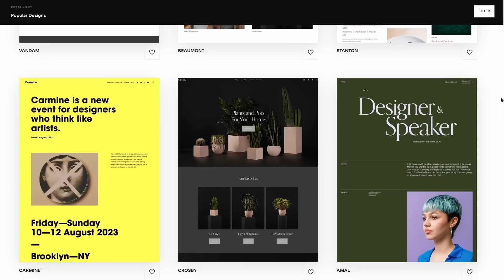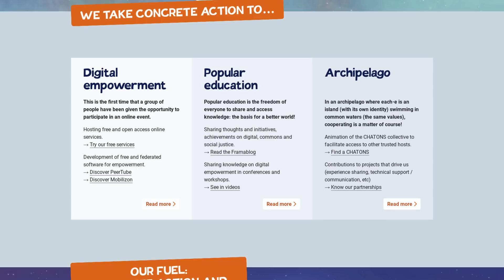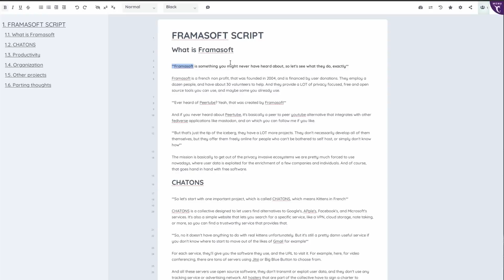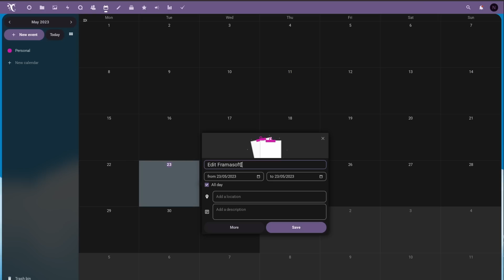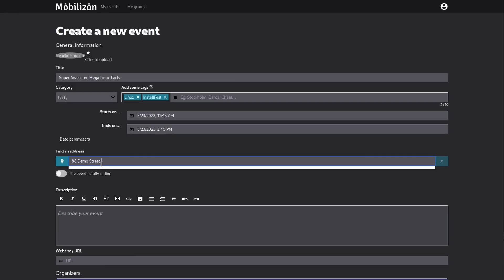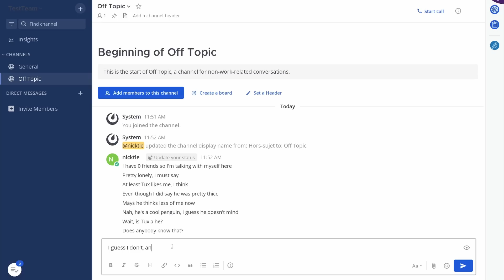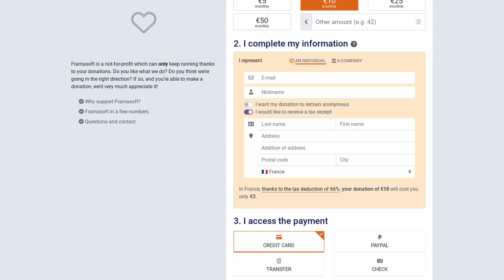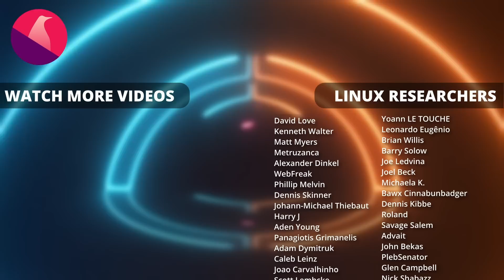The FOSS & privacy champion you didn't know about: FRAMASOFT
00:00 Intro
00:33 Sponsor: 10% off your first purchase of a website with Squarespace
01:32 What is Framasoft
02:52 CHATONS
04:16 Productivity Services
07:18 Communication & Organization
10:57 Other projects
12:06 Parting Thoughts
13:28 Sponsor: Get a PC that runs Linux perfectly, with Tuxedo
14:32 Support the channel

Framasoft is a french non profit, that was founded in 2004, is financed by user donations, and they provide a LOT of privacy focused, free and open source tools you can use.

Let's start with one important project, which is called CHATONS, which means Kittens in French. CHATONS is a collective designed to let users find alternatives to big tech services. It's also a simple website that lets you search for a specific service, like a VPN, cloud storage, note taking, or more, so you can find a trustworthy service that provides that.

Now, let's look at a few tools Framasoft offer for productivity.

First is Framapad, a lightweight equivalent to Google Docs. It won't give you all the features Docs have, but that's not the goal. The goal is to have a collaborative, online note taking tool that will be enough for a lot of users.

The spreadsheet pendant of Framapad is FramaCalc, which is a simple online spreadsheet app you can also access without creating an account. While the interface isn't the most user friendly ever, it's serviceable enough. It's also free software, using the CPAL license, and it's based on Ethercalc.

You also have FramaForms, a Google forms alternative that lets you create a quick survey, and share it with others so they can fill it in. There's also Framindmaps, which as its name implies, lets you create mind maps, and Framacarte, which lets you create custom maps based on Open Street maps.

Now for organizing your daily life, Framasoft also has a bunch of tools available.

The first one is Framagenda, which is nothing less than your own Nextcloud calendar, with all its features: you can create your calendars, events in them, and connect it to any Nextcloud compatible app, including the GNOME or KDE Online accounts if you want.

Next is FramaDate, which lets you create a small poll for a few dates, so people can tell you which date and time works best for them. It's basically similar to something like Doodle.com, where people can enter their name, and say for each date and time if they're available or not.

If you're trying to organize a bigger event, Framasoft also has an alternative, called Mobilizon. You'll need to create an account to use this. You can then create your own event, complete with a category, some tags, start and end dates, a location, description, a website URL...

If what you want is a simple video conference tool, there's Framatalk, which will let you create a Jitsi meeting without an account or anything, and invite other people in it.

For discussion groups, there's Framavox. It will require an account for everyone participating in the group, and it lets you creates conversations, polls, share files, create sub groups, and more. Think of it as a Facebook page cross-bred with a small private forum.

And if you were looking for something like Slack or Discord, but open source, there's FramaTeam, which is based on Mattermost, an almost perfect 1:1 clone of Slack, using the MIT license.

And of course, they have other projects as well. Framalistes lets you create a mailing list and manage people who subscribe to them, Framagames will give you a compilation of small games you can play in your browser, like 2048, Sudoku, SOlitaire, Tetris, Framinetest is their own Minetest server, an open source minecraft clone, and Framasoft also created Peertube, the peer to peer, activityPub enabled alternative to Youtube.